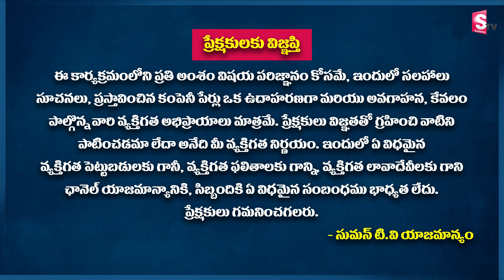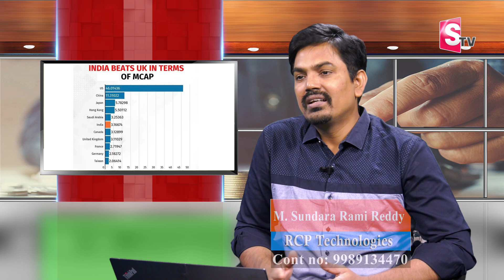Sundara Rami Reddy - India beats UK in Terms | India MCAP Growth | Stock Market Mile Stone | SumanTv